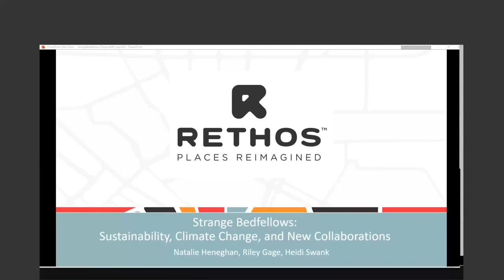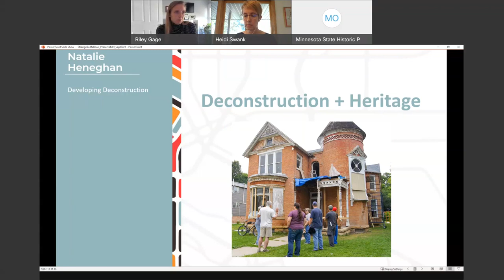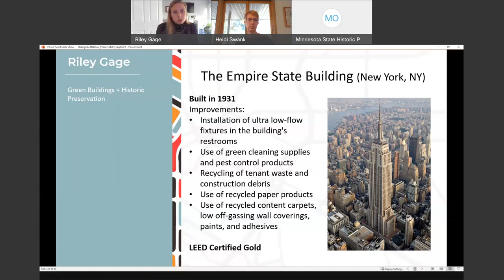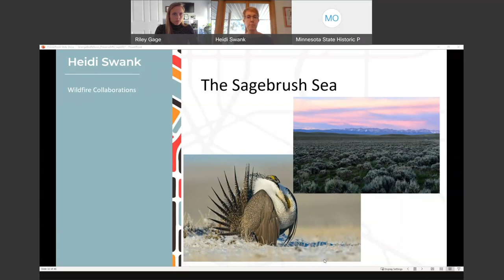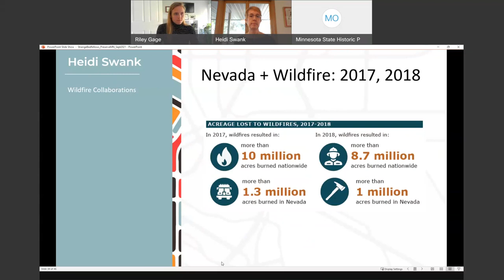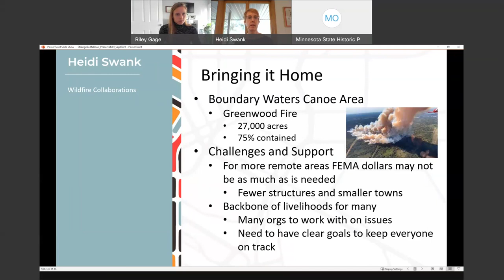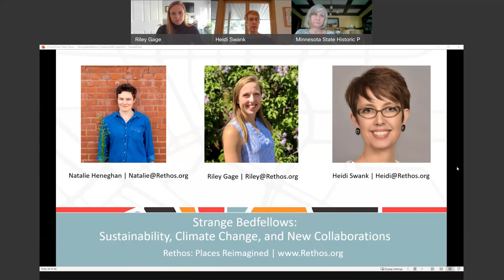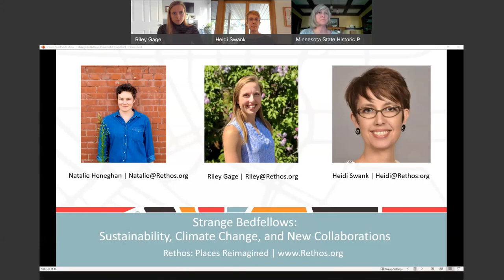Strange Bedfellows Sustainability, Climate Change, and New Collaborations PreserveMN 2021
Heidi Swank, Natalie Heneghan, and Riley Gage, Rethos: Places Reimagined
Strange Bedfellows explores the ways in which preservation's emerging concerns around sustainability and climate change have forged new and surprising partnerships. The panelists will discuss how their work on deconstruction, green buildings, and climate-induced wildfires facilitated the establishment of relationships with agencies and organizations that preservationists didn’t traditionally see as partners. Ms. Gage will delve into gaps between green buildings and historic resources, Ms. Heneghan will focus on issues dealing with deconstruction and working with the EPA, and Dr. Swank will talk about work around climate change, wildfires, and collaborating with state and federal agencies.